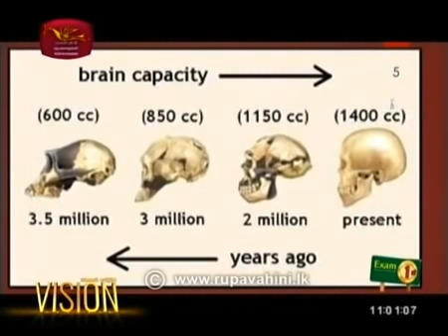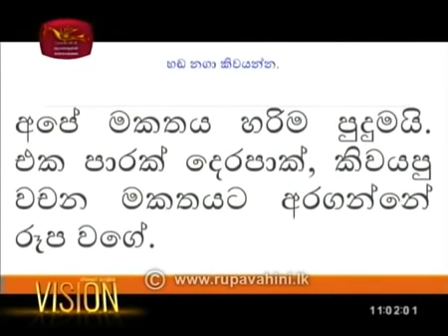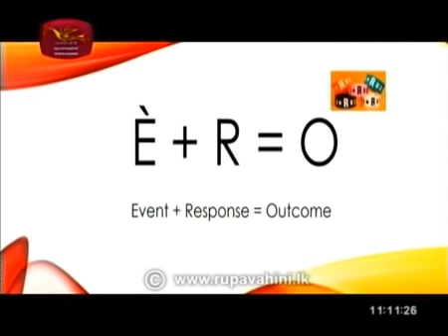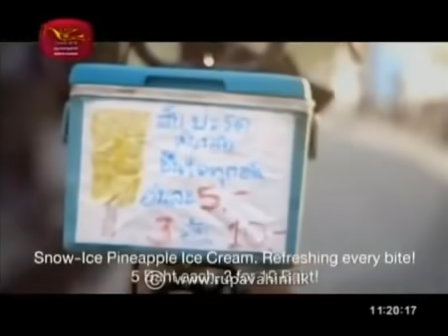ජීවිතයේ ඉරණම විසදෙන්නේ අපේ තීරණ වලින්. සිතුවිලි වෙනස් කළාම ඉරණම වෙනස් කරන්න පුළුවන්. Sanath Gamage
ආකර්ෂණ නීතියට නීතියක් කියන්නේ එය සැබෙවින්ම ඉටු වෙන දෙයක් නිසා. එයට ව්‍යතිරේකයක් නැහැ. මූලධර්ම නිවරදිනම් ඉටු වෙනවාමයි. මූලධර්ම හරියට තේරුම් නොගෙන එය කරන්නට යාමෙන් ආතතිය සහ උමතුවීම් වෙන්න පුළුවන්. ඔබට වරදින්න පුළුවන් මූලිකම මූලධර්ම කිහිපයක් ගැන කියා දෙන මෙම වැඩසටහන ඔබට උපකාරයක් වේවි.

ආකර්ෂණ නීතිය ඇතුළු විශ්ව නීතීන් සිතේ ධාරණය කරමින්, NLP තාක්ෂණයෙන් ඔබේ යටි සිත බලගන්වන ප්‍රබලම සවයං යෝජනා දිනපතා මගෙන් ඔබට ලබා ගන්න පුළුවන්. මෙය අපේ ආයතනය වසර 21ක් සම්පූර්ණ වෙන මොහොතේ කරන ප්‍රජා සත්කාරයක්. ඔබ 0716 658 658 අංකයට ඔබේ නමත් ඔබට ස්වයං යෝජනා අවශ්‍ය මාතෘකා වල අංකයත් සදහන් ව WhatsApp පණිවිඩයක් එවන්න. මෙය මුළුමනින්ම ගාස්තු අය කිරීමකින් තොරව කරන සේවාවකි.
1. ඉගෙණීම
2. විභාග ජය
3. සාර්තකත්වය
4. ව්‍යාපාර දියුණුව
5. ප්‍රීතිමත් විවාහය
6. සිත සන්සුන් බව
7. සුවපත් බව
8. අධ්‍යාත්මික දියුණුව
ඔබ මගේ අංකය save කර තිබෙනවානම් මෙය ලැබේවි
ස්තුතිය සනත් ගමගේ
පෞද්ගලික මග පෙන්වීම් සැසි සඳහා ඔබට වෙලාව වෙන් කරගන්න පුළුවන්. දුරකතනයෙන් ඔබේ ගැටළුව ගැන සාකච්චා කරන්න රු 5000/= ගෙවා වෙලාවක් වෙන් කරගන්න පුළුවන්. විඩියෝ තාක්ෂණය සහිතව කතා කරනවා නම් එක් සැසියකට රු 8000යි.
පැමිණ කතා කරන්න පුළුවන්. සම්පූර්ණ ආයෝජනය රු 15000/= ක් වෙනවා.ඔබට පැය දෙකක කාලයක් ලැබෙනවා. විනාඩි 45 ක කාලයක පෞද්ගලික මග පෙන්වීමක් ලබා ගන්න වැයවෙන්නේ රු 10000 ක් විතයයි. මෙම සෙසි WhatsApp ගන්නත් පුළුවන්.
මෙම පෞද්ගලික මග පෙන්වීම් කරන්නේ ඔබේ මොළයේ හැකියාවන් පිළිබඳව කරන පරික්ෂණයකින් පසුවයි.  ඔබට බ්‍රේන් කී පරීක්ෂණය ලබා ගන්න වැය වන්නේ රු 5000 ක් පමණයි. දුරකතන අංක 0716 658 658 අමතන්න

Sanath Gamage
Brain Key Test
Multiple Intelligence
Pregnancy and Mo thers Behavior
දටත් හුඟාක් දෙනෙක් අළුත් සිහින ජීවිතේ පටන් ගන්න මේ වැදගත්ම දේ නොකර ඉන්නවා. ඒත් ඔබට යෝජනා කරන්නේ මේ පළමු පියවර තියන්න කියලා. SIyatha නාලිකාවේ ප්‍රචාරය වූ මේ වැඩ සටහන සංස්කරණය කර ඔබ් වෙත ගේනවා. මේ පළමු පියවර
Sanath Gamage Sinhala Motivation
Law of Attraction - First Step of CSN Series
Begin Today
Lesson : Take first step
අලුත් ජීවිතයක් ලැබෙන්නේ විශ්වාසයන් වෙනස් වුනාම. විශ්වාස වෙනස් වන්නේ සිතුවිලි වෙනස් වුනාම. පසුගිය වසර 15ක් තිස්සේ ජීවිතය වෙනස් කරගත් ලක්ෂයක් මිනිසුන් භාවිතා කළ ප්‍රභාෂ්වර ජීවිතයක් CD පටයේ සුප්‍රා ලිමිනල් තාක්ෂණයෙන් යුත් ස්වයං යෝජනා මෙම විඩියෝවේ අඩංගු වෙනවා. දිනපතා නින්දට මොහොතකට පෙර මෙම විඩියෝව වාදනය කරන්න. හැකිනම් මාස 3ක් රාත්‍රිය පුරාවට ඇසෙන්න තියන්න. මෙහි සබ්ලිමිනල් කොටස ලබා දෙන්නේ මෙම කොටස සෑම දිනකම අසන කෙනෙකුට. වැඩි විස්තර සඳහා වෙබ් අඩවියට පිවිසෙන්න. 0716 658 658 අංකයට කතා කරන්න. ඔබේ නමින්ම ඔබේ සිහින දිනා ගන්න සබ්ලිමිනල් හඬ පටයක් ලබ  ගන්න ඔබට වැය වෙන්නේ රුපියල් විසිදාහක් විතරයි.
Sanath Gamage සනත්ගමගේ
Sinhala Motivation
Siw Siya Sakwala
Sinhala Motivation